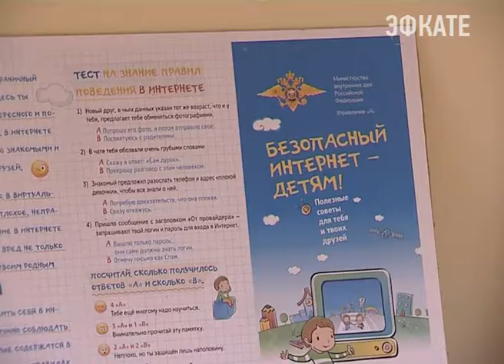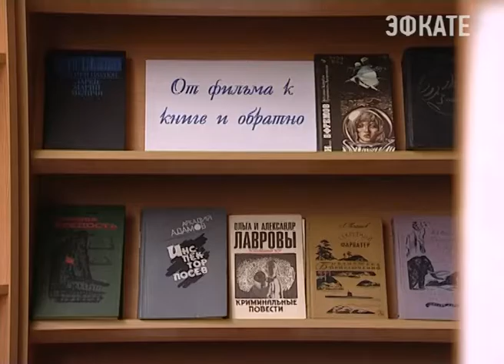В Сочи прошла акция "Безопасный интернет!. Новости Эфкате Сочи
О профилактике интернет-зависимости в детской и подростковой среде говорили сегодня в Сочи.
В городе прошла акция «Безопасный интернет».

Профилактическое мероприятие провели для школьников разных возрастов. Акцию «Безопасный интернет» провели в форме дискуссии. Обсуждали положительные и отрицательные стороны влияния интернета на детей и подростков. На встречу пригласили и специалистов — психолога, врача-нарколога. Они рассказали о симптомах и признаках интернет-зависимости, о возможных негативных последствиях для здоровья у тех, кто часами «сидит» в интернете. А также дали полезные советы, как правильно работать за компьютером.

Сочи. Новости.
Телеканал Эфкате.